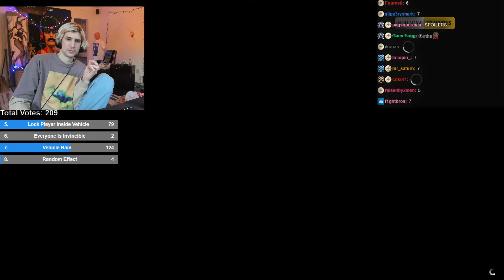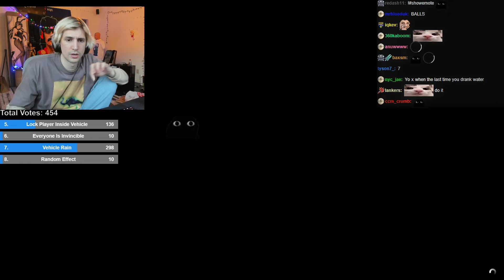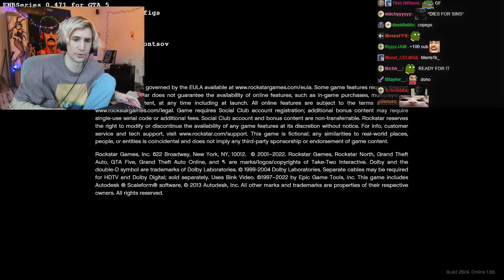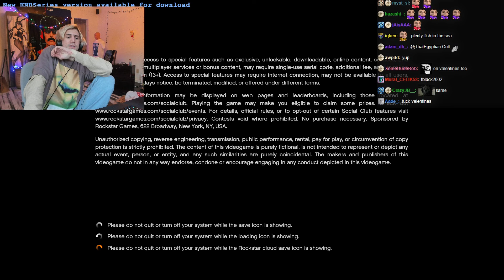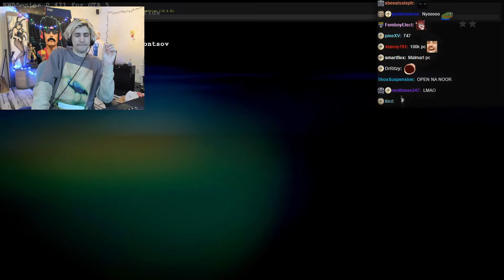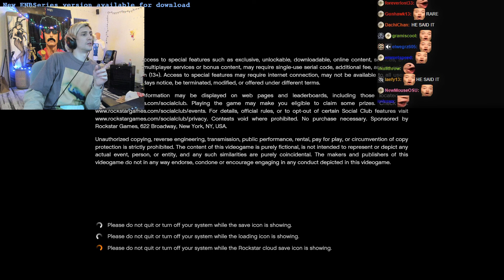XQC PLAYS GTA V CHAOS MOD #5